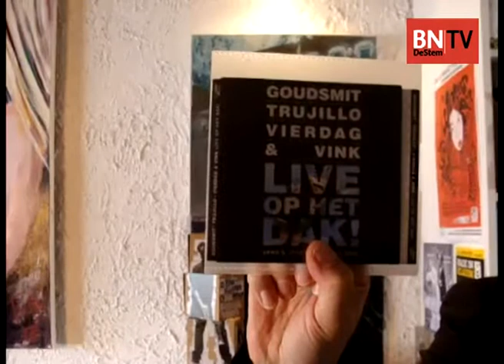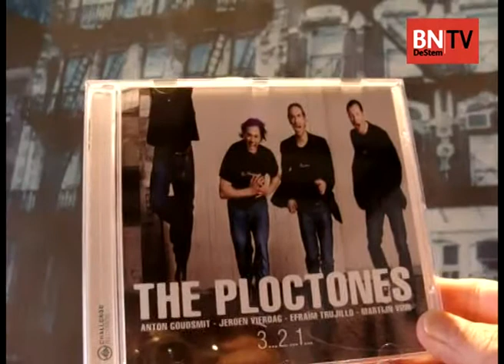The Ploctones - Willems Keuze #26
Poprecentie door Willem Jongeneelen op BN DeStem, deze keer jazz met de Ploctones